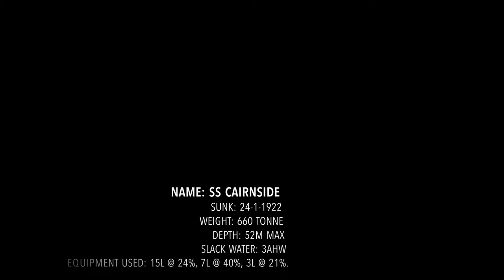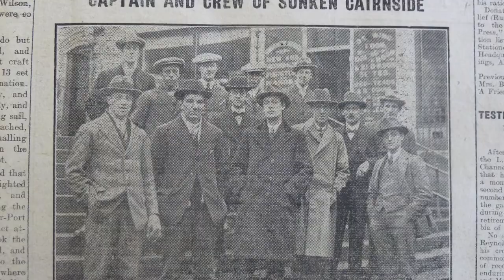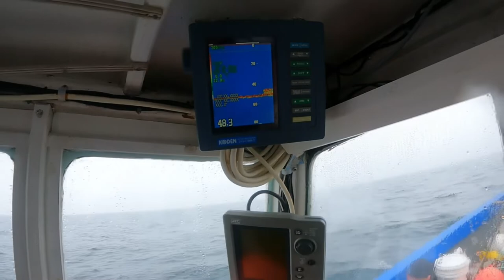The Wreck of the SS Cairnside, Guernsey Channel Islands 10-7-21